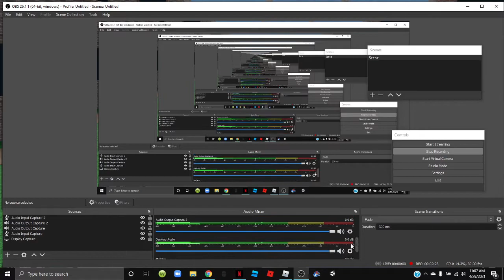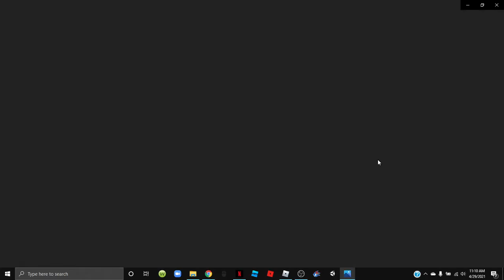Not rlly destroying teamers in mm2 but kinda lol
srry if my audio is too loud obs studio is messing with me